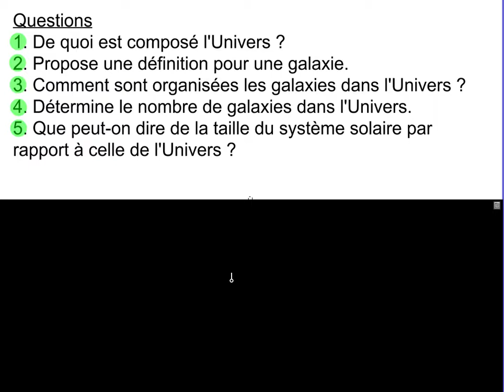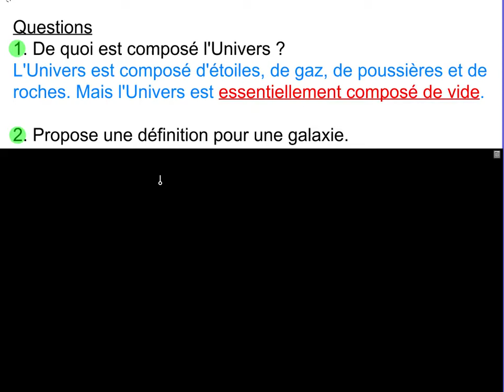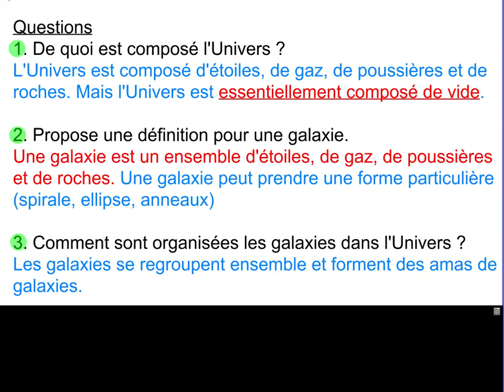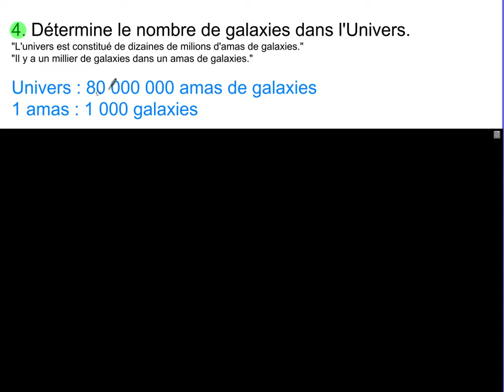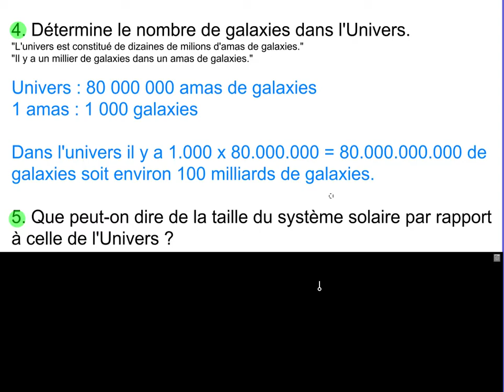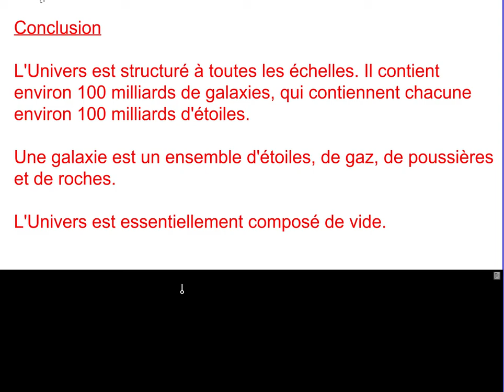La_structure_Univers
Dans cette vidéo, je montre les différentes structures de l'univers. (amas de galaxies, galaxies, étoiles, et le vide)